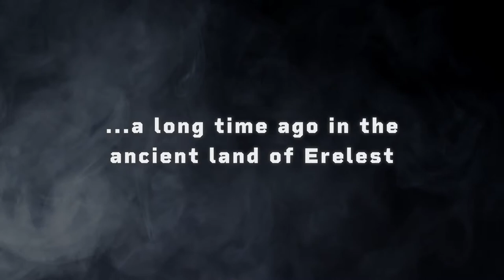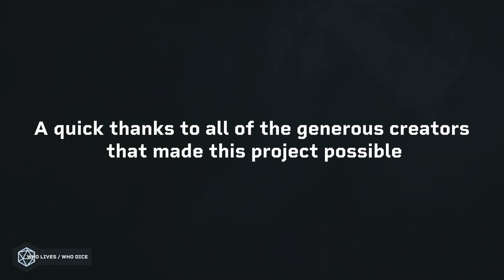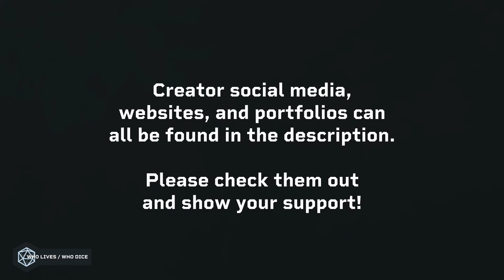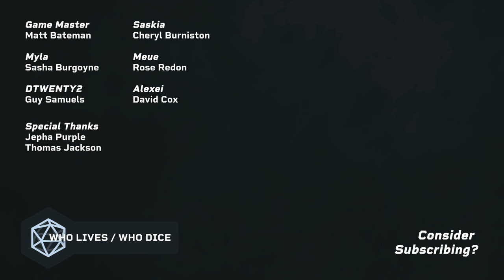A Time in a Tree // Episode #4 WLWD ( 🔴 LIVE D&D Show )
Following their showdown with the gryphon, the party finds themselves scattered and separated across the Westlight Woods. As Alexei finds himself alone with a dying griffon, both Myla and Saskia feel themselves being pulled deeper into the forest..

CAST + CREW

Production
Jepha Krieg